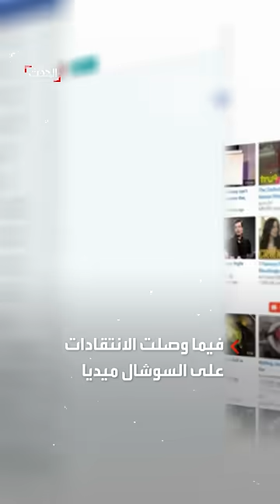باراك يثير الغضب في إسرائيل بعد تصريحه حول أنفاق "الشفاء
اتهموه بالخيانة وطالبوا بتجريده من الجنسية... إسرائيليون غاضبون من إيهود_باراك بعد تصريحه حول أنفاق مجمع الشفاء الطبي بـ
لمعرفة أحدث المستجدات.. عبر البث المباشر من هنا ⤵
وبإمكانكم متابعة الحدث على منصات التواصل